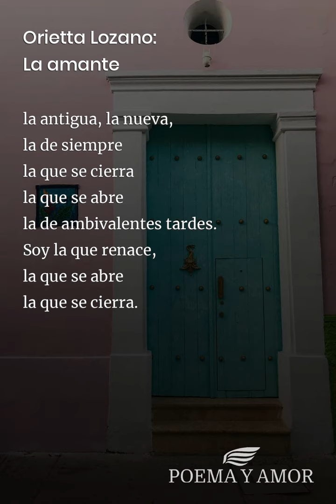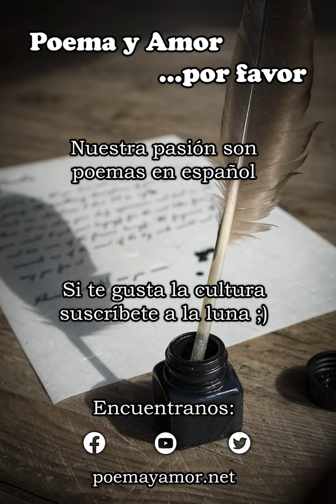Orietta Lozano: La amante [Poema]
Poema La amante de Orietta Lozano para leer. Disfrutar de la poesía clásica, Poemas y poetas colombianos, amor

Soy la amante
que estrenas,
la nueva, la eterna,
la de muslos trigueños,
columnas seguras
que se abren perfectamente
para dar paso
a tu mar ancho y espeso.
Soy la de paralelas montañas,
erectas, duras,
por donde han caminado
pájaros heridos de amor.

Soy la amante nocturna,
la de noctámbulos besos,
( mis ojos, túneles profundos
donde se pierde la soledad).

Soy la de siempre, la eterna,
la que te arranca el hastío
de cada costado,
la que se tiende plácidamente,
la que se para,
la que te sorprende,
la que se quita las vestiduras
y se lava en tu río claro.
Soy la que te crucifica
con mis ojos, con mi lengua,
la que se pierde
en tu mirada lela,
la que infatigable
recorre tu cuerpo,
la que vibra con devoción
en tu silencioso mundo.
Soy ella, la eterna,
la antigua, la nueva,
la de siempre
la que se cierra
la que se abre
la de ambivalentes tardes.